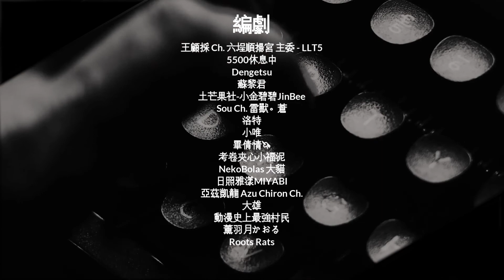台V情緒八點檔 齁甲風雲 - 片頭預告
共同編劇：
王顧採 Ch. 六埕順揚宮 主委 - LLT5
5500休息中
Dengetsu
蘇黎君
Sou Ch. 雷獸。蒼
洛特
小唯
畢倩情🦄
考卷夾心小福泥
NekoBolas 大貓
日照雅漾MIYABI
亞茲凱龍 Azu Chiron Ch.
大雄
動漫史上最強村民
薰羽月かおる
Roots Rats

【身為一個專業的觀眾，在聊天室裡你應該遵守的規則！】
．可以提及其他VTuber或Youtuber，但禁止比較或踩一捧一行為
．請不要洗頻或辱罵他人、互相尊重才會和諧
．除非對方允許，否則不要在別人的台或實況提到韭哥與比較，就算是同樣宗教或神話類的Ｖ也一樣喔！
．大家一起開心聊天泡茶吧！新朋友請打個招呼讓我認識你喔！

【相關的Tag】
Fan Art　 對韭當哥　（可能會被作為素材使用，還望周知）
Fan Art (18+) 韭韭長長　（可能會被作為素材使用，還望周知）
直播內容相關 韭點早餐 （歡迎截圖或剪輯討論節目內容）
粉絲聊天互動 花韭轟 （任何想對我說的話都可以使用這個標題）
剪輯／精華
迷因
自由投稿用
背景世界

【Credit】
節目用BGM